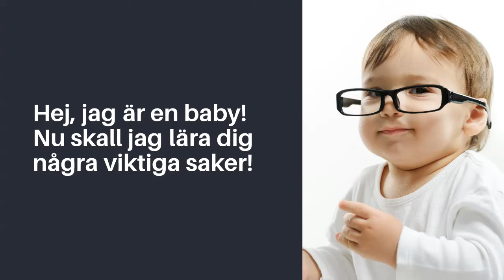Hej jag är en baby